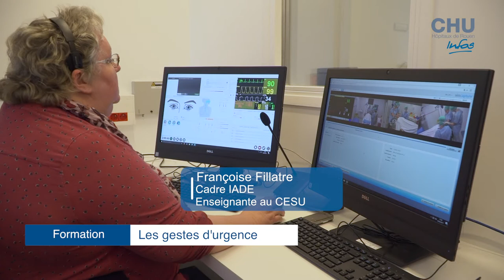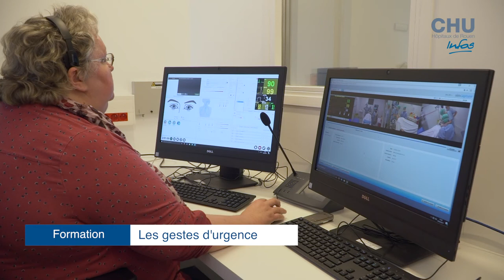Infos du 20 au 26 mars 2017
- Une consultation d'ophtalmologie à Bois-Guillaume,
- L'initiation au massage des bébés à la maternité,
- Des formations innovantes aux gestes d'urgence et de réanimation.

Journaliste : Mathilde LAPOTRE
Images et son : Christophe DUVAL
Montage : Jennifer LIOT